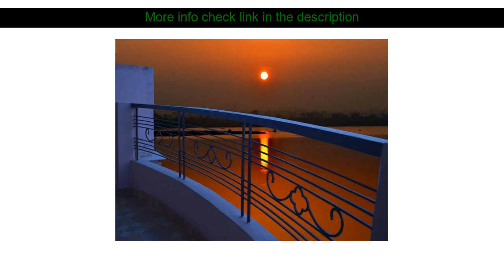Hotel Reviews: Hotel Ganga Monastery ( Varanasi, India )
Hotel Ganga Monastery ( Varanasi, India )
Address: N.1/2 R.M.. Near Ravi Das Ghat. Assi - Nagwa Road

Located in Assi Ghat Hotel Ganga Monastery is a perfect starting point from which to explore Varanasi. Featuring a complete list of amenities guests will find their stay at the property a comfortable one. Take advantage of the hotel's free Wi-Fi in all rooms 24-hour front desk 24-hour room service luggage storage Wi-Fi in public areas. Guestrooms are designed to provide an optimal level of comfort with welcoming decor and some offering convenient amenities like television LCD/plasma screen internet access  wireless internet access  wireless (complimentary) non smoking rooms air conditioning. The hotel offers various recreational opportunities. Convenience and comfort makes Hotel Ganga Monastery the perfect choice for your stay in Varanasi.